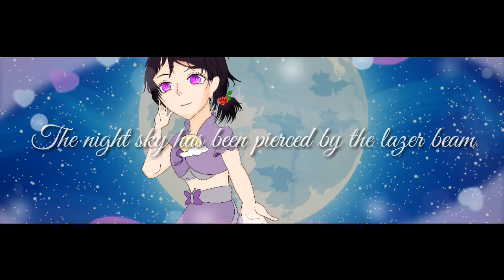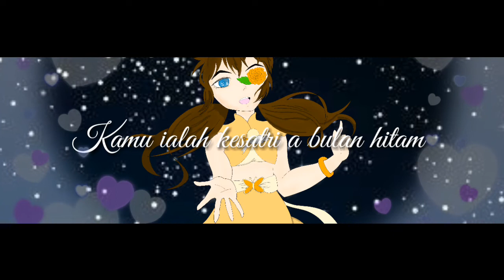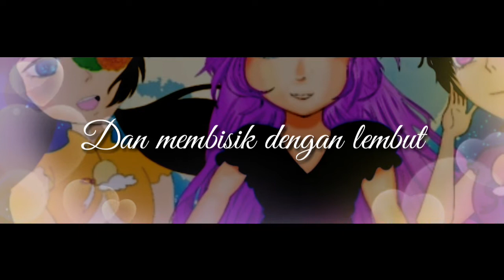[Masoqueen$] Kaguya no Shiro de Odoritai [LLSICB R2]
INFORMATION

((Theme)) You did it. Now the People talk about your Group. Recognize your Members in the Public and your Group gets a good amount of Fan-Letters.

But now your Group is chosen to be part of a Musical. A Stage-Play so far. And the theme is a Fairy Tale of your Choice!

Tell the story through your Music.

Analysis of our Fairy Tale: One full moon night, 6 years ago, the princess that lives in Kaguya's castle went outside and saw a young boy getting stuck beneath the fallen tree trunk and she decided to help him. He thanked her and they gradually became really close. The young boy kept on going to the red rose covered castle every night where the ghost tailed princess appears. But suddenly the young boy stopped coming...

6 years after
One full moon night, in the black rose castle the princess wished to see him once again, just once if it's enough. The two goddesses heard her prayers and made a miracle happen! There stood the boy or rather the prince of the white moon from 6 years ago. Her sapphire-colored tears dripped down from her face as she sees him once again. It was a fateful encounter.
He offered his hands and they danced in Kaguya's castle and never wanting to let go of this moment.
The castle turned to a red rose covered castle.

CREDITS
Song: Kaguya no Shiro de Odoritai
Written by: Aki Hata
Original Composition: Sasakura Yuugo
Original Artist: μ’s
Music Recreate and Arrangement: Smg2daisy
Vocals: Kuromi Kanata, Smg2daisy, tami (Dai.Ta.Ku)
Mix: Smg2daisy
Art: Daisy (Sketch/Line) Tami (Colour) Kuromi (Colour Tami)
Video: Kuromi